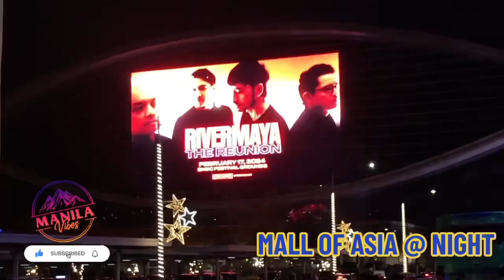STUNNING (MOA) MALL OF ASIA @ NIGHT - MANILA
DEC 2023 -  It’s truly stunning at night MANILA MALL OF ASIA with its massive christmas decorations that is over the top and beautiful lights all over the place it’s truly magical